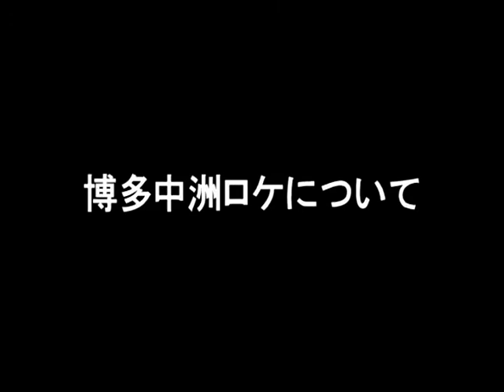Fudoh: The New Generation - Takashi Miike Interview